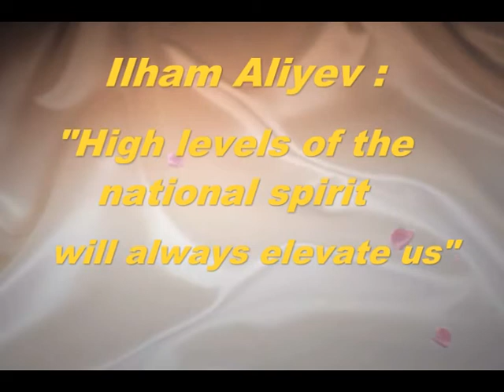Ilham Aliyev High levels of the national spirit will always elevate us